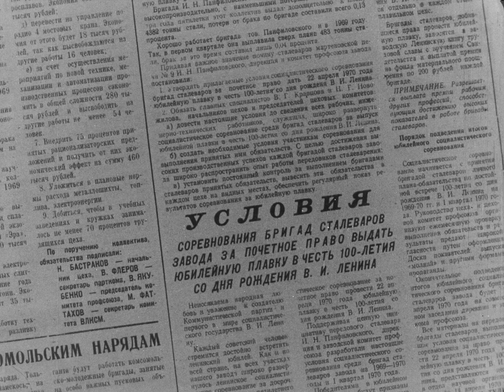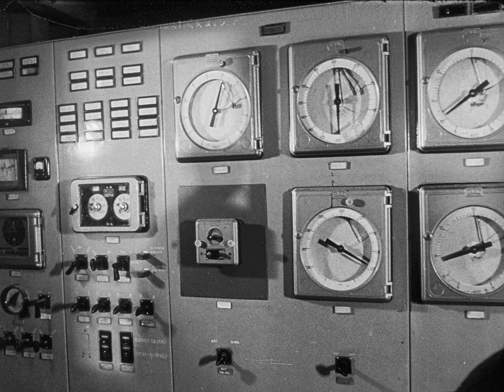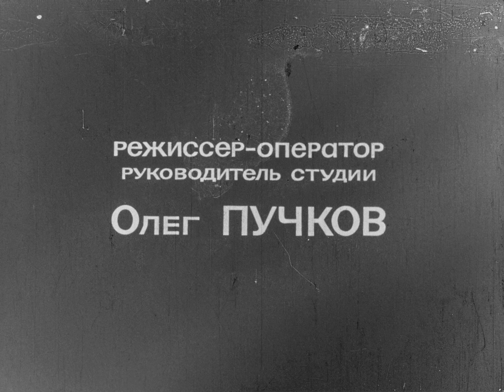Рабочий человек, 1969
Фильм рассказывает о сотруднике Челябинского металлургического завода И.Н. Панфиловском.

Народная студия ЧМЗ-Фильм, 1969 г.